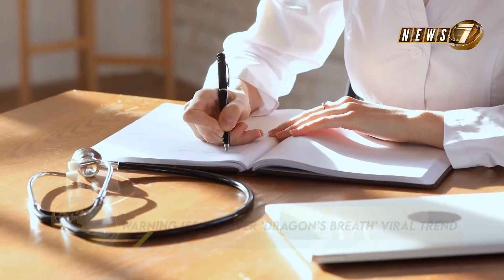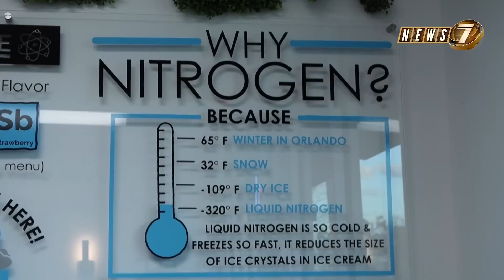Warning issued over ‘dragon’s breath’ viral video trend | News 7 | Global News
"News 7" comes with a new opportunity in search of the truth to deliver.